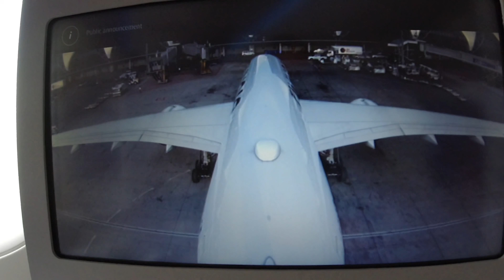Das erwartet euch in den nächsten Wochen | YourTravel.TV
Ein kleiner Vorgeschmack der nächsten drei Wochen für euch. Wir hatten interessante Flüge und viel Spaß, aber auch Stress und Emotionen dabei. Das Leben eines Vielfliegers 🤷‍♂️ Den Monatsplan für Videos gibt es vorab für Kanalmitglieder.

▶︎ Kleidung & Schuhe von Dominik + Stefan (Werbung)

Insta360 One X
Mikrofon im Flugzeug

▶︎ Folge uns!